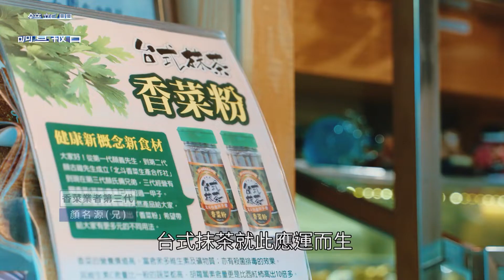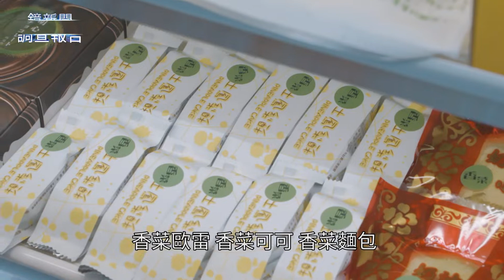挑戰味蕾！ 彰化香菜粉成台式抹茶｜鏡新聞調查報告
香菜還能如何玩出新花樣呢？嬌貴的香菜，遇水遇熱遇冷都不行，因此產量難以掌握，而且保鮮期又特別短。導致彰化的香菜農，只能看天吃飯。第三代接班的顏氏兄弟，繼承了家中的香菜合作社之後，也一直苦思解方。靈感來的就是那麼突然，某天顏式兄弟的哥哥，看到台灣人瘋抹茶千層蛋糕，他心想，如果把鮮綠的抹茶粉換成香菜粉，可行嗎？攻讀食品加工的他，在幾次試驗調整後發現，乾燥的香菜磨成粉，竟然有淡淡的抹茶香。台式抹茶粉，就開始被應用在各種飲料甜點上。